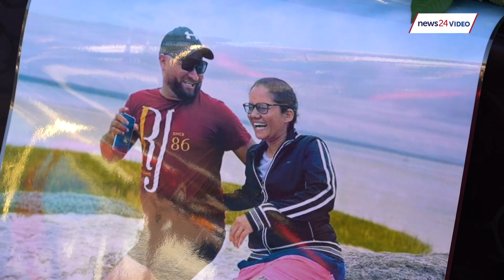WATCH | Heartbroken Lucas family prepares for final farewell as teen set to appear in court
Singer Craig Lucas, along with family and friends, hosted a memorial service on Wednesday in Matroosfontein, Cape Town, to celebrate the life of his brother and sister-in-law, Warren and Arlene Lucas, who were murdered a week ago.